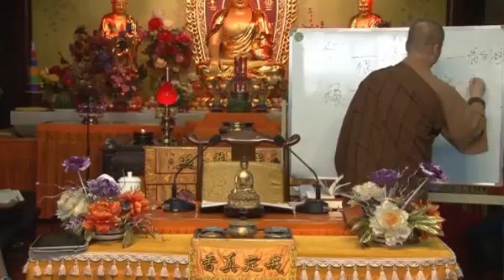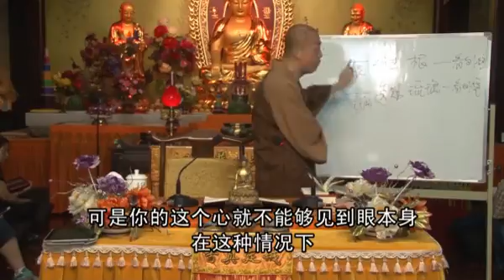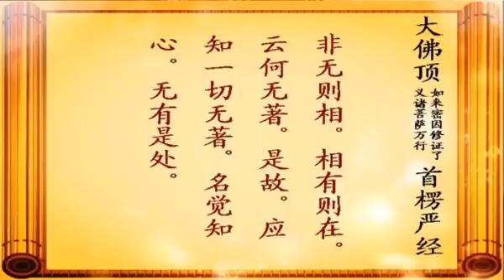宏海法师《大佛顶首楞严经》 15/55